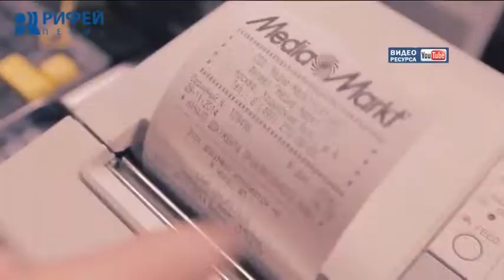Что делать, если вас обсчитали на кассе